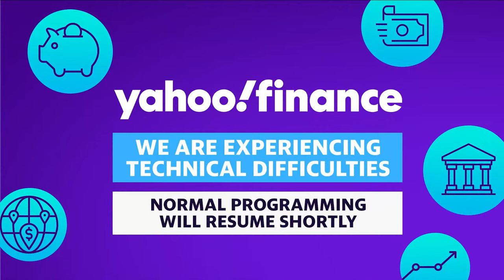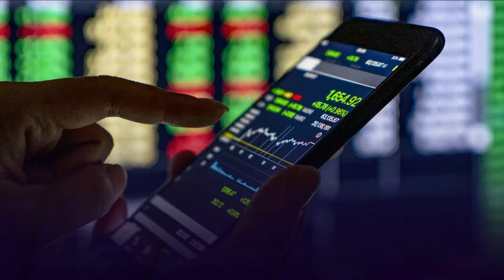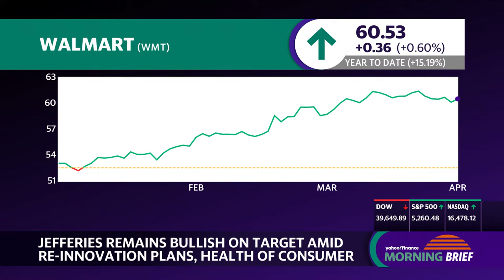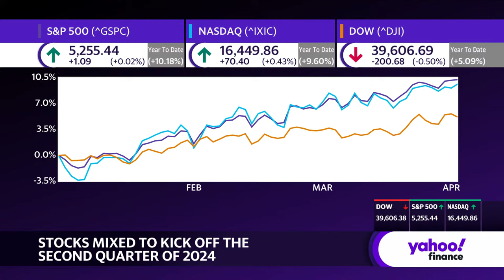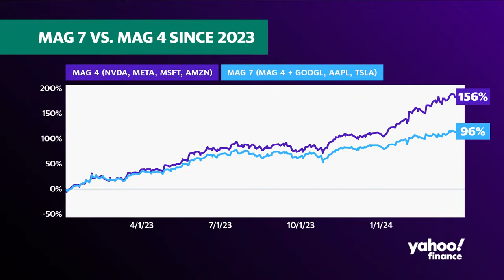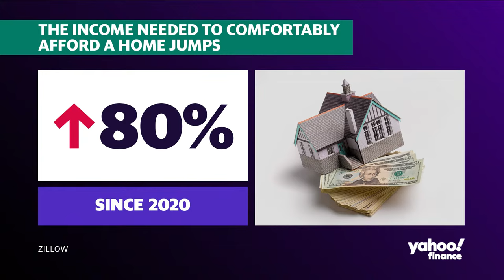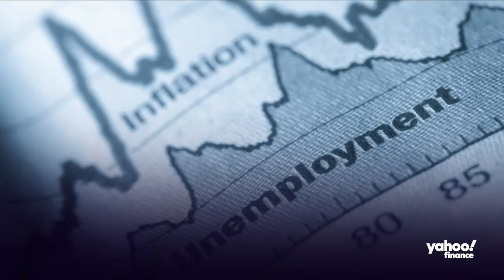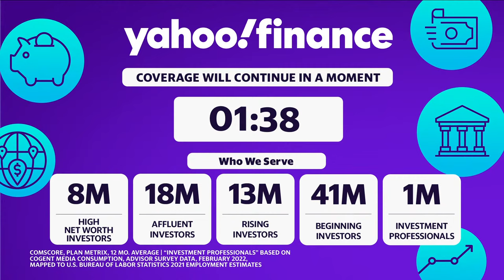Stock market today: Stocks slide as new quarter kicks off | April 1, 2024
US stocks kicked off 2024's second quarter on wobbly feet Monday.

The S&P 500 (^GSPC) fell 0.4%, while the Dow Jones Industrial Average (^DJI) fell 0.7%. The tech-heavy Nasdaq Composite (^IXIC) dipped below the flatline, erasing earlier session gains.

Wall Street has begun 2024 on a high note: The benchmark S&P 500 has set 22 fresh closing records so far this year as part of its best first quarter since 2019. Meanwhile, all three major averages have now risen for five straight months.

Markets were closed Friday, but the week's data highlight — the Personal Consumption Expenditures price index — served to boost hopes of rate cuts this year. That index contains "core" PCE, the Fed's preferred inflation gauge. The report showed core PCE rose 0.3% month over month, below economist expectations. Fed Chair Jerome Powell said Friday that the data was "along the lines" of what the Fed is looking for.

The data has given a boost to investor bets on a June rate cut. According to the CME FedWatch tool, around two-thirds of investors are pricing in a cut at the Fed's June meeting, compared with about 55% last Thursday.

The highlight of Q2's first week on the macroeconomic front is Friday's jobs report, which will serve as another important signal to the Fed.